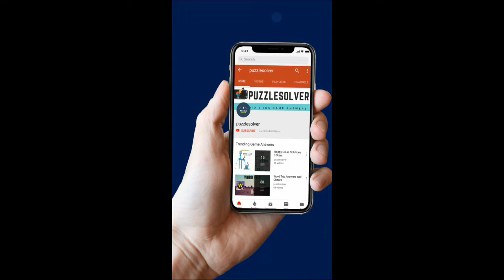Amaze Level 805 Walkthrough